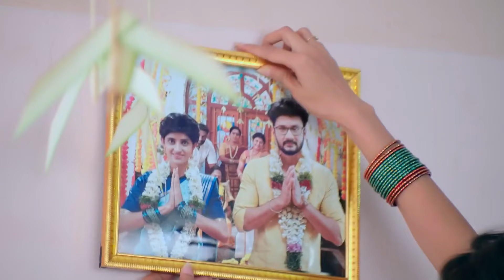Sathya 2 - Week In short - 22-Jan-2022 - Rowdy Baby, Amul Baby, Sathya, Prabhu - Zee Tamil